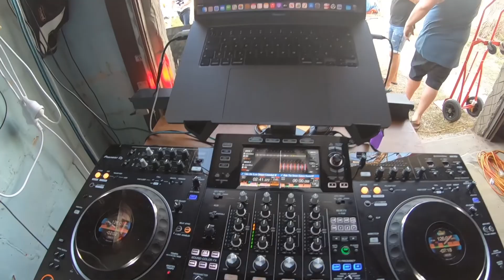2022 New Year's Eve Melbourne's Mornington Peninsula Tootgarook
Jumping into 2022 on Melbournes Mornington Peninsula Tootgarook on a perfect evening for the last day of 2021 at Toot79 with Rykonos Bros playing  the Deck's